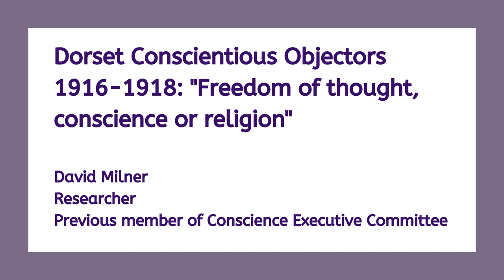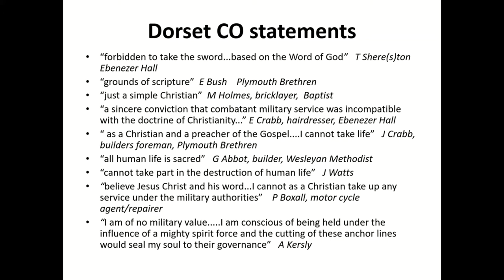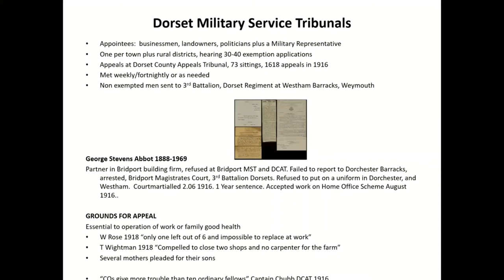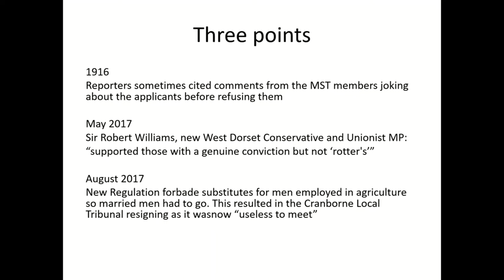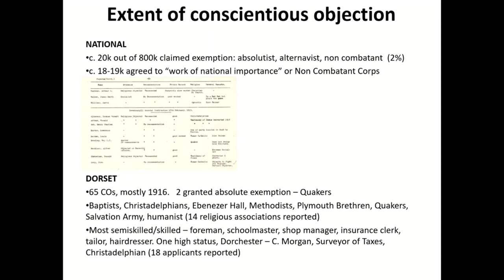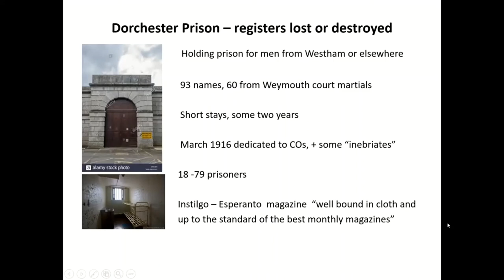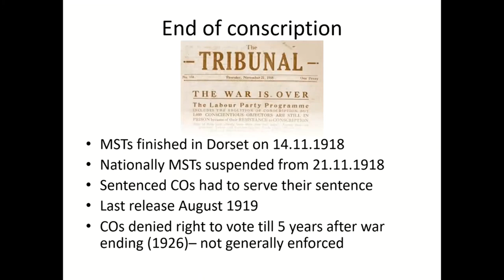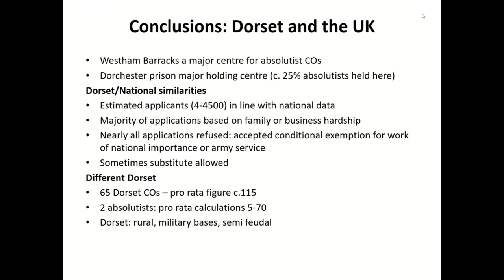Dorset Conscientious Objectors 1916 - 1918: "Freedom of thought, conscience or religion"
In this excerpt from our Voices of Conscientious Objection webinar series, David Milner explains the situation faced by conscientious objectors in Dorset, during the First World War